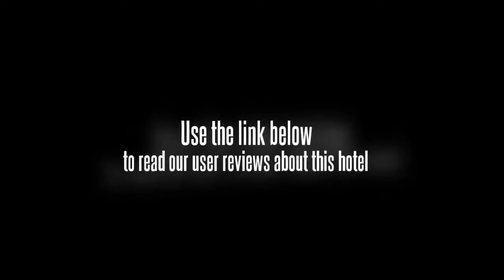Drum Tower Express Hotel